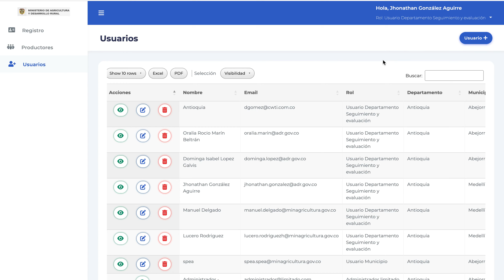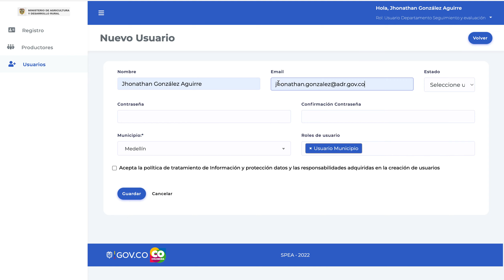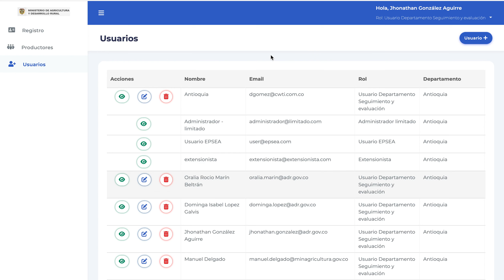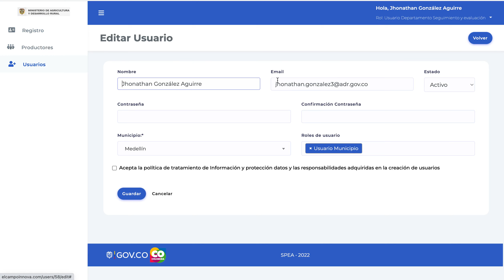web 5 Creación de usuarios / El Campo innova - Extensión Agropecuaria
Registro Público de Extensión Agropecuaria,
Plataforma ElCampoInnova , en Estos Videos encontraras tutoriales y material de apoyo para poder conocer mejor la plataforma y la App disponible para el Registro y Autoregistro de Productores a nivel nacional.